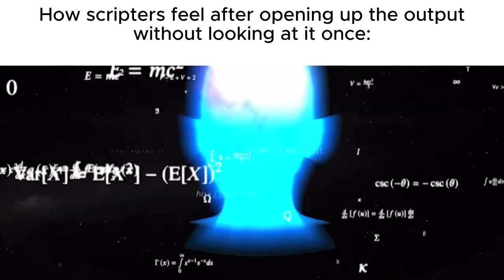Roblox Studio Slander 4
Btw im making a roblox game called Crossovers which is a fighting game with characters from other roblox games and yeah info can be in discord and devlogs on yt

This applies to scripters, builders, map designers, animators, gui artists, musicians, and the other kids idk. Please don't be offended by this slander and its just a meme, its just a joke, nothing more than that. i used a template for this.

roblox